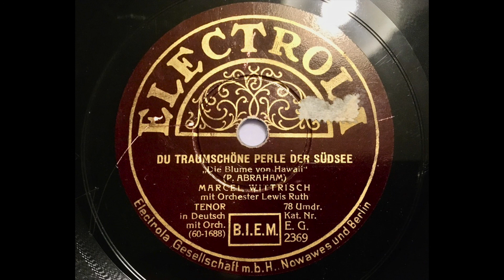Orchester Lewis Ruth - Du traumschöne Perle der Südsee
Voc: Marcel Witrisch